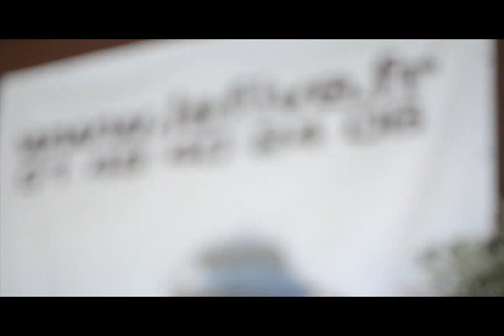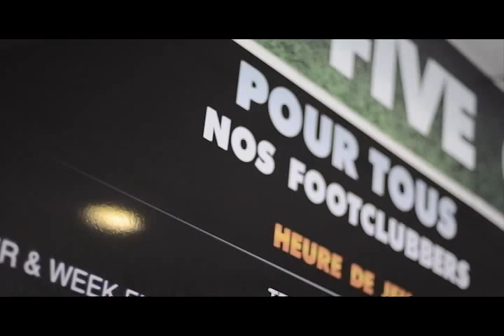LE FIVE FOOTBALL CLUB // Présentation des 3 centres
Présentation des centres LE FIVE FC Créteil, Bobigny et Bezons

En attendant l'arrivée de nouveaux centres ...
Rejoignez la tribu des FootClubbers !